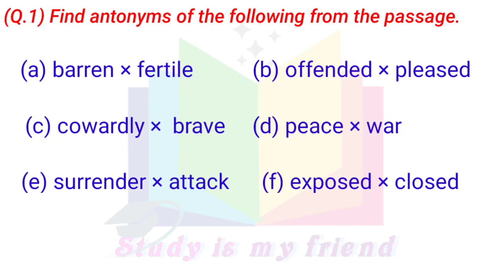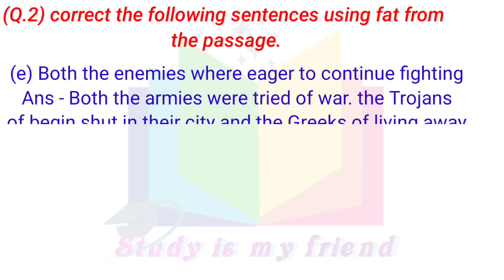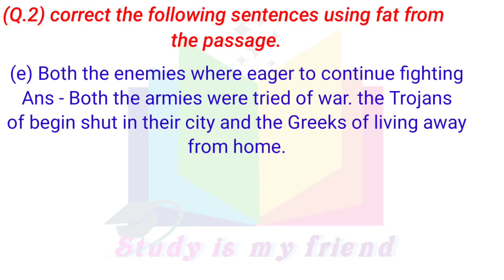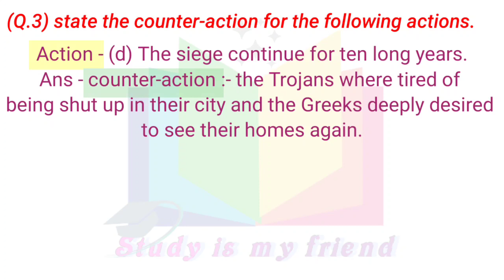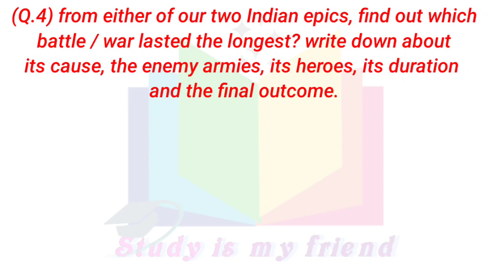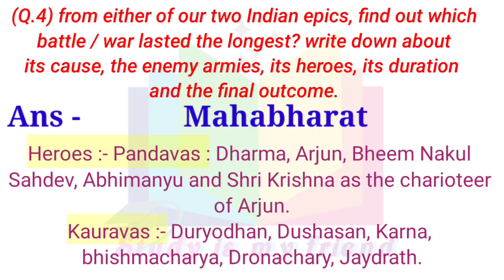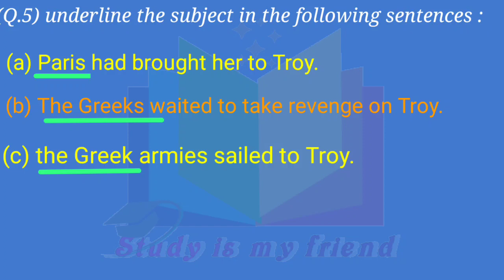Class 9th English workshop 3.2 the fall of Troy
I am, Aniket  meshram.

     In this video  learne  about  class : 9th

     Subject : English

     Lesson : 3.2 The fall of troy

the fall of try english workshop